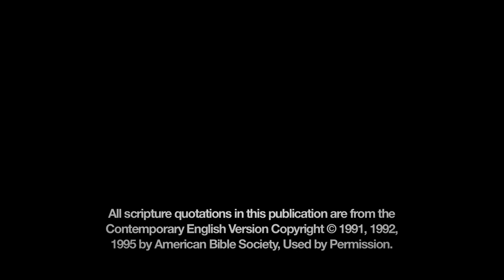The Man With Demons In Him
In this scandalous account, Jesus, outnumbered, heals a demon possessed man in Gentile territory. Jesus' authority and sovereignty overcomes all forces that stand opposed to God and this event is a cosmic sneak preview of what is to come on the last day. Jesus can be trusted.
Luke 8:26-39